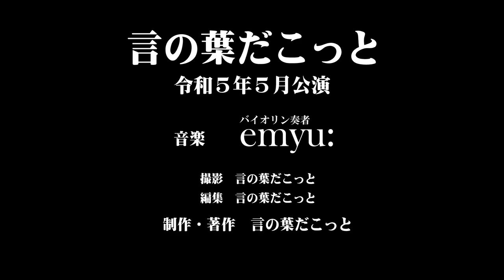【朗読】言の葉だこっと あひるさん の かみのけ 著：村山籌子 / 語り：小山美幸 言の葉だこっと２０２３年５月公演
『あひるさん　の　かみのけ』
語り　小山美幸
作：村山籌子
音楽　　emyu:　バイオリン奏者